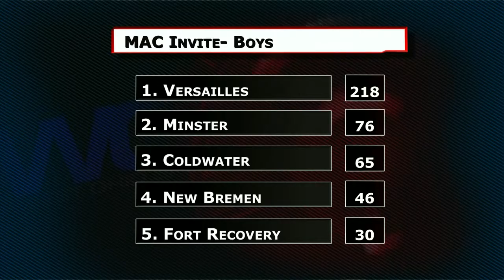MAC Swimming Invitational